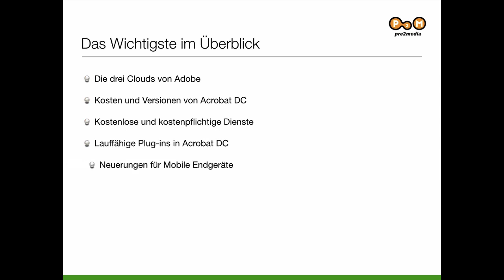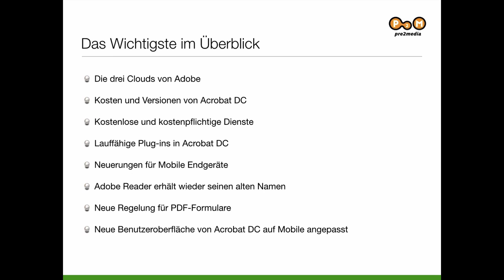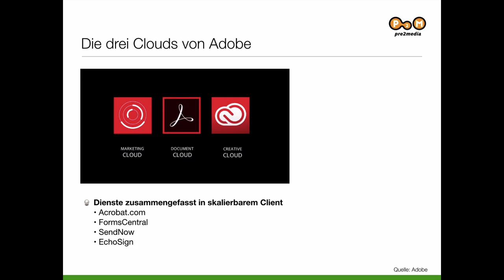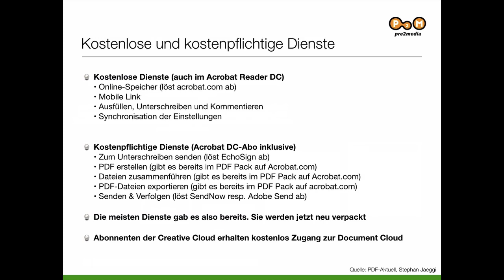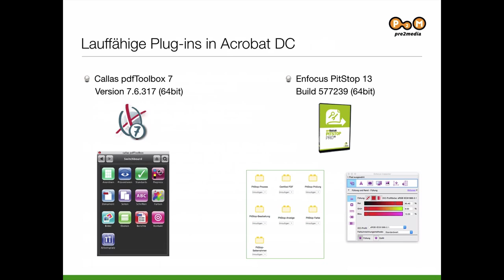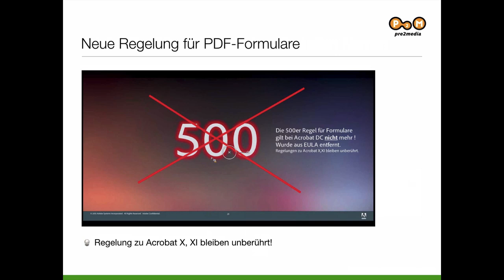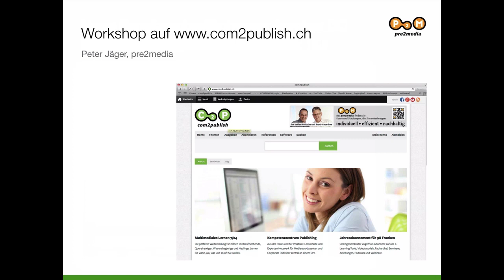Adobe Acrobat DC – Einführung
Acrobat DC kennen lernen. Finden Sie sich rasch zurecht mit Acrobat DC. Unser Referent Peter Jäger hat ein Kurzvideo erstellt, wie was er alles in seinem Acrobat-DC-Workshop zeigt.